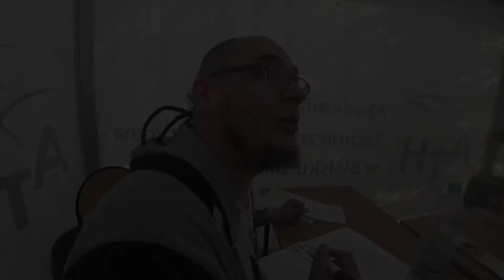TRANSGRESJA VLOG #5 | Fenomen, Granie na żywo i Juwenalia Podbeskidzia od kuchni - część II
Dzisiaj zapodajemy piąty odcinek Vloga Transgresji. W tym odcinku: czym jest fenomen, trochę więcej o Juwenaliach Podbeskidzia od kuchni oraz granie na żywo. Jeżeli chcesz poznać nas z drugiej strony, zapraszamy do oglądania i sybskrybowania.